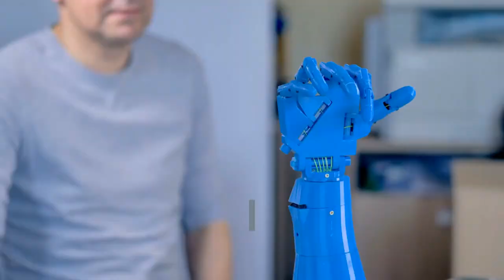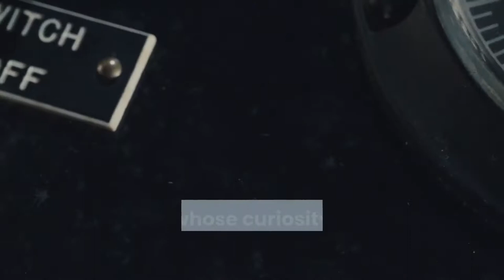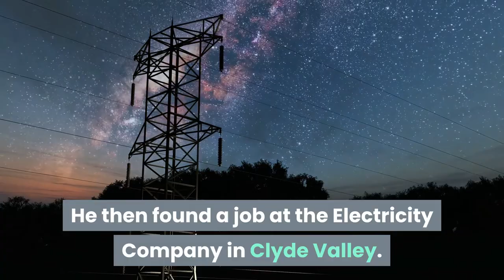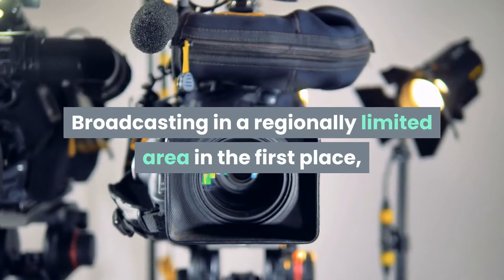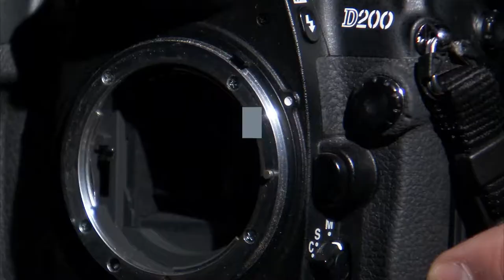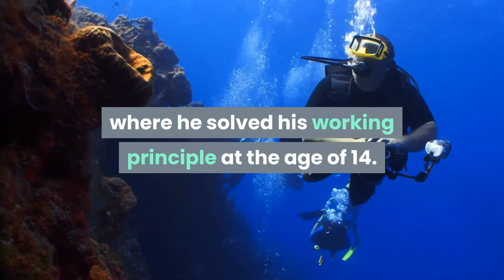HOW WAS THE TELEVİSİON İNVENTED!